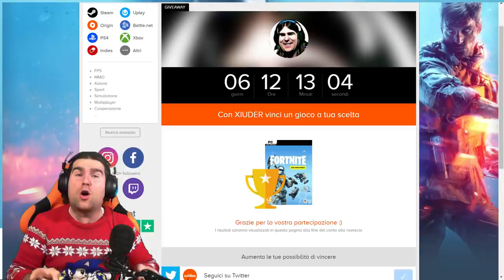SCOPERTA NUOVA CITTA'! + NUOVO EVENTO FORTNITE IN ARRIVO?!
Tra pochi giorni arriverà una nuova CITTA' su FORTNITE! Guardiamola assieme!

Benvenuto!

➜ Motherboard: MSI Z97M GAMING
➜ GPU: NVIDIA GeForce GTX 970
➜ Cuffie: TRUST GXT 393 MAGNA WIRELESS 7.1 GAMING
➜ Cuffie Pamy: TRUST GXT 322W GAMING
➜ Mouse: TRUST GXT 188 LABAN
➜ Tappetino: TRUST GXT 756
➜ Tastiera: TRUST GXT 890 CADA RGB MECHANICAL
➜ Microfono: TRUST GXT 252+ EMITA PLUS
➜ Speakers: TRUST GAMER BEAST
➜ Sedia: Arozzi Torretta Orange
➜ Sedia Pamy: TRUST GXT 707R RESTO
➜ Webcam: Microsoft Lifecam Studio
➜ Monitor(2x): MSI OptixG24C LED Gaming Monitor 24''

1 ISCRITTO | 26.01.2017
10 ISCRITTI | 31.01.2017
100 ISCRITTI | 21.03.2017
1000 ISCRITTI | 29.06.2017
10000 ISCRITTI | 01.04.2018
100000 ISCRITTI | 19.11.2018